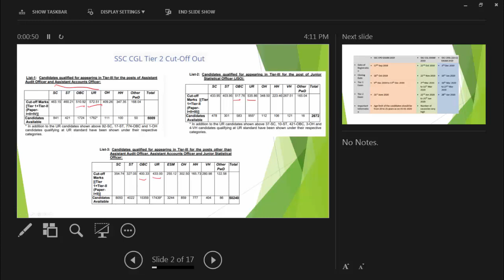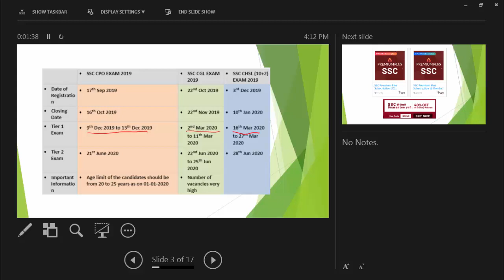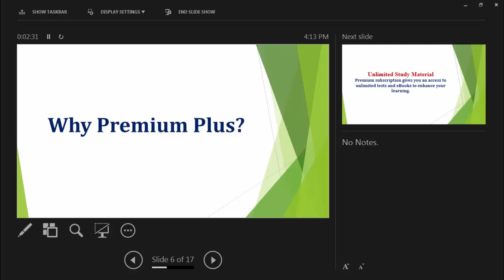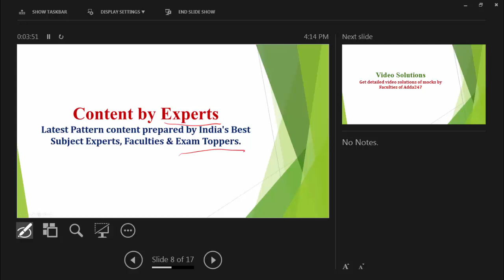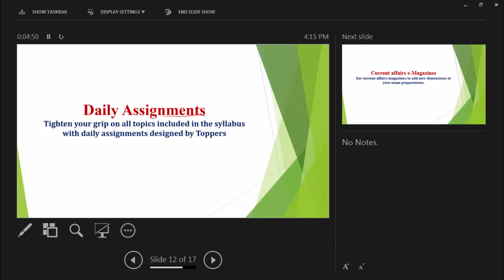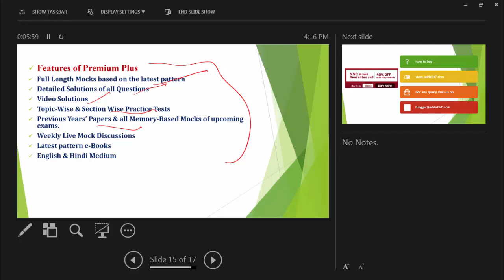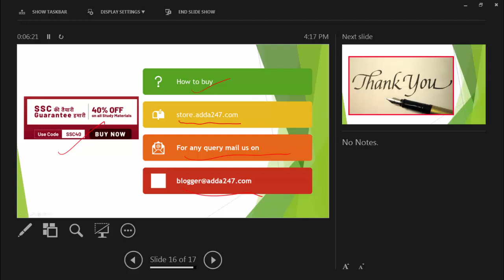Crack SSC CGL 2019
7:00 AM ⇒ English

All Exams
8:00 AM ⇒ Reasoning
8:30 AM ⇒ English

9:00 AM ⇒   Reasoning
10:00 AM⇒  General Studies
11:00 AM ⇒ General Science
12:00 PM ⇒  Maths

UPSI 2019
1:00 PM ⇒   GS
2:00 PM ⇒   Maths
3:00 PM ⇒   Reasoning

5:00 PM ⇒   Reasoning
6:00 PM ⇒   English

7:00 PM ⇒   GA/GS

8:00 PM ⇒   Maths
9:00 PM ⇒   Maths

UPSSSC 2019
5:00 PM ⇒ GS/ Reasoning
6:00 PM ⇒ Hindi  / Maths